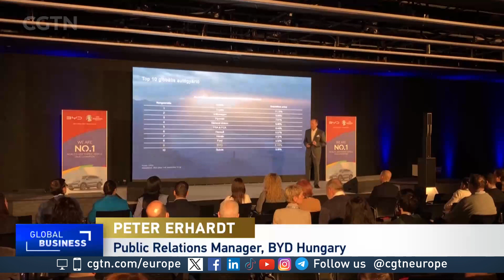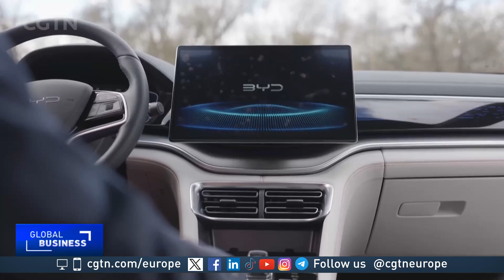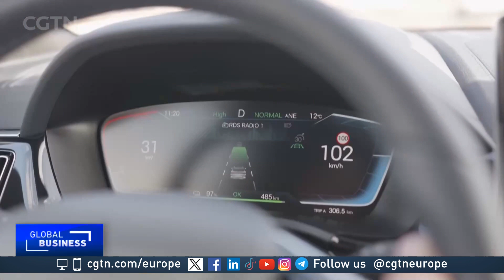BYD targets Euro expansion - with help from Euro 2024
BYD launched its SEAL car at Hungary’s Puskas Arena this week. Aggressively expanding in Europe, the Chinese manufacturer is in final negotiations with the Hungarian government to secure a multibillion-euro investment into a new electric car factory – and will be the official E-mobility partner of this summer’s Euro 2024 football tournament in Germany. CGTN’s Pablo Gutierrez reports.